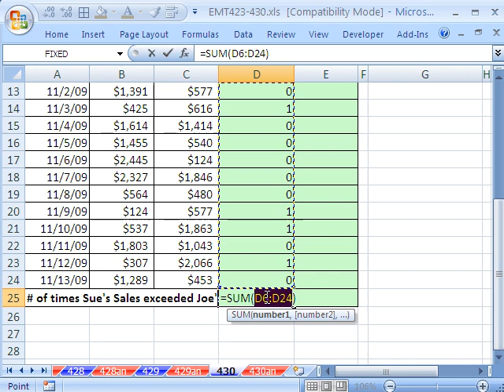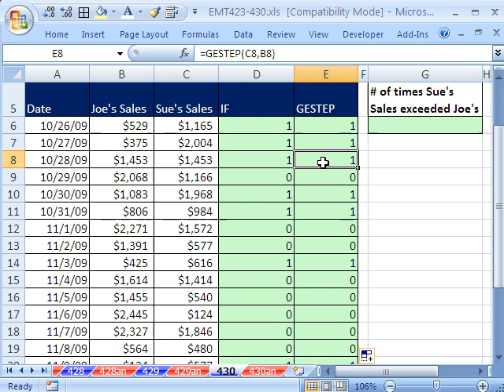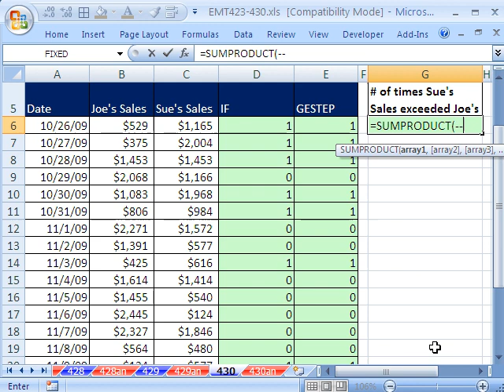Excel Magic Trick 430: Count Sales Numbers Greater Than Hurdle (GESTEP function)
See how to count how many Sales are above a hurdle using the IF, GESTEP or SUMPRODUCT function.